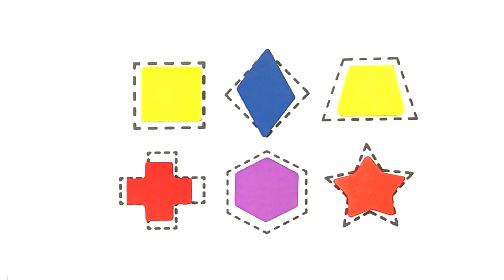Learn 2d shapes for toddlers | Learn colors name for kids | Preschool learning video | Kids study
triangle,
octagon,
oval,
circle,
heart,
star,
pentagon,
square,
shapes,
heptagon,
rhombus,
parallelogram,
trapezoid,